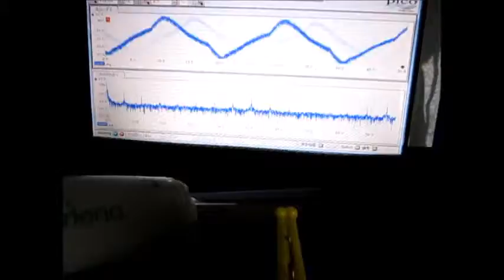超音波テスター Ultrasonic tester （超音波システム研究所 Ultrasonic-labo）